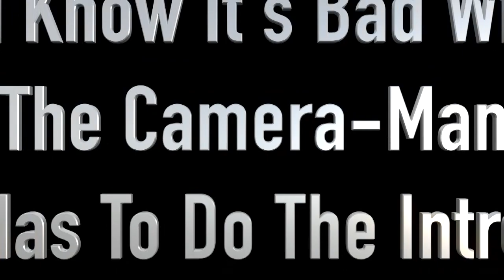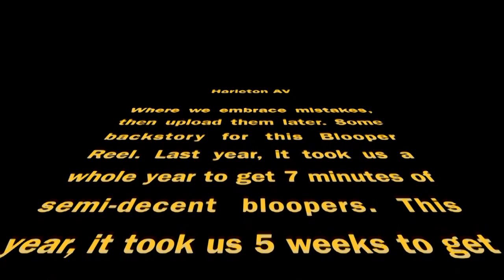Harleton 1st Six Weeks Bloopers